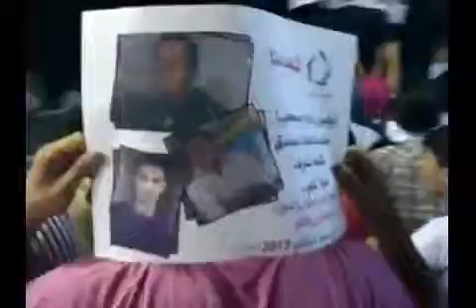شام حلب السكري مسائيات الاحرار 1 7 2012 ج4